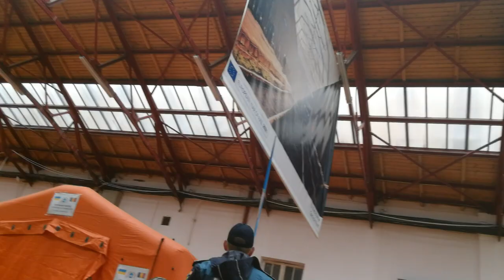Poliţia mă legitimează la gară fără vreun temei legal - Curaj.TV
Pompierii mă văd toată ziua cu vestă de voluntar, iar cînd termin tura şi predau vesta, ei mă denunţă la poliţie că le pas suspect. Iar organul chiar vine să-mi ceară buletin, că vrea să ştie cu cine vorbeşte. Comportament de miliţie în stat totalitar!